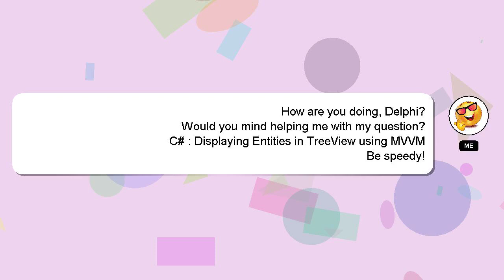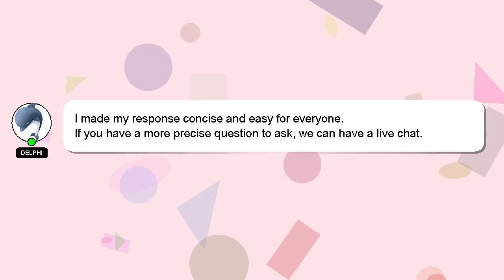C# : Displaying Entities in TreeView using MVVM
TreeView using C# in : MVVM Entities Displaying